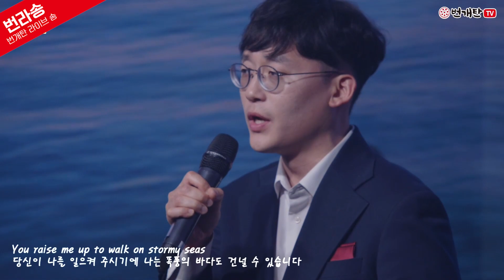🎧 Live Song 🎧 You raise me up (찬양 : 토브)